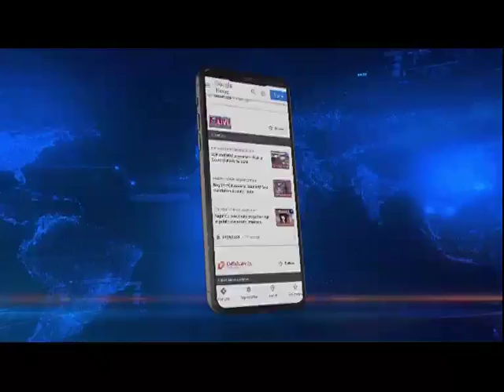Assam: KLO chief Jiban Singha Koch and 9 other cadres surrender, likely to join mainstream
In a significant development, the chief of the Kamatapur Liberation Organisation (KLO) Jiban Singha Koch and 9 other cadres of the terrorist group including two self-styled deputy commanders-in-chief have surrendered near the Indo-Myanmar border today.
Jiban Singha and his other team members are likely to join the mainstream.